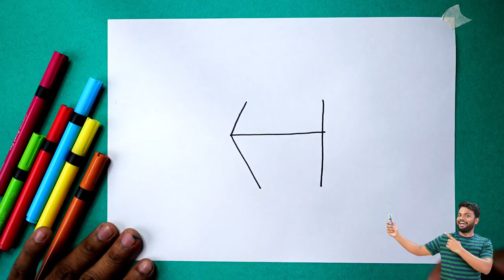" स " से Santa Claus का चित्र आसानी से बनाना सीखे | How to Draw Santa Claus Picture | Step by Step